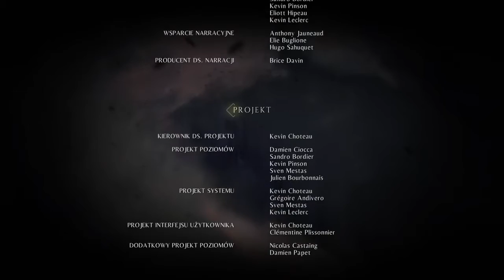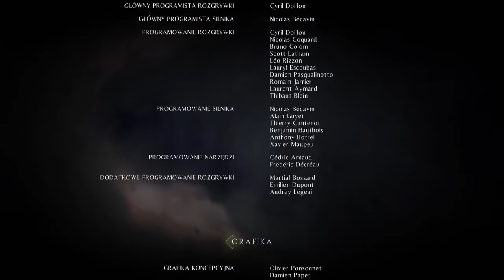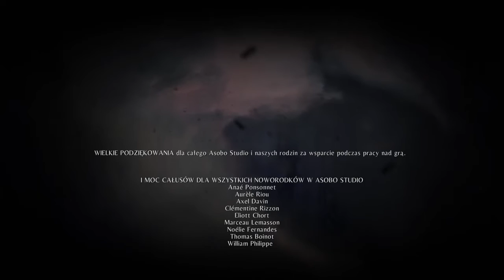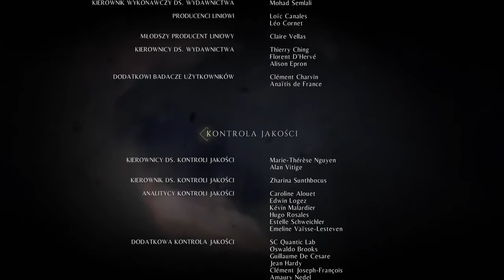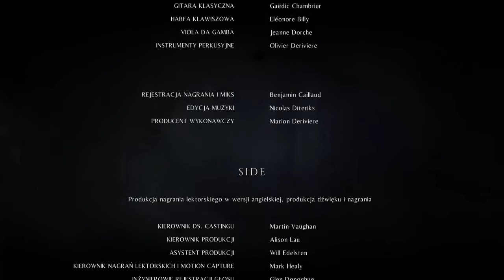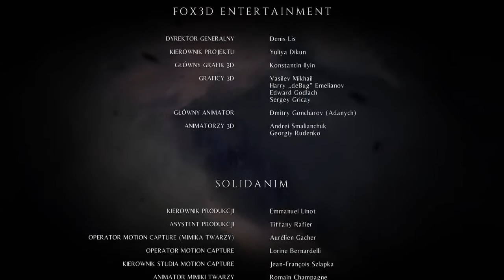Koronacja cz.2: A Plugue Tale: Innocence ( PS4/PL) # 24 ( koniec )